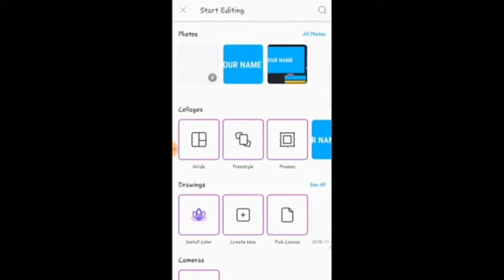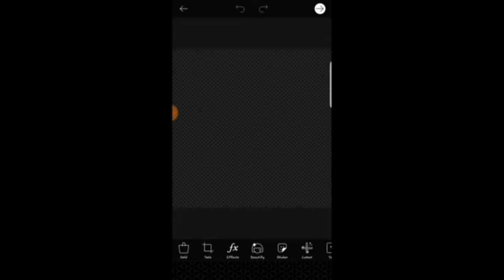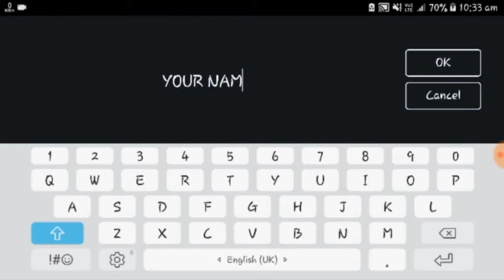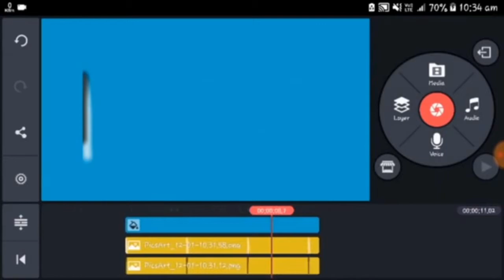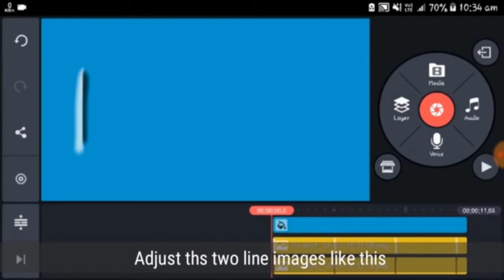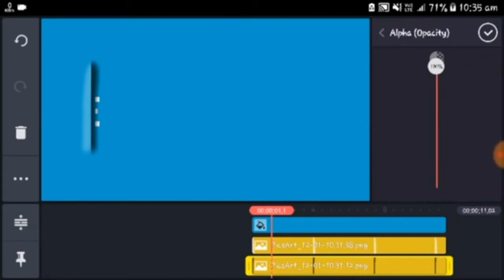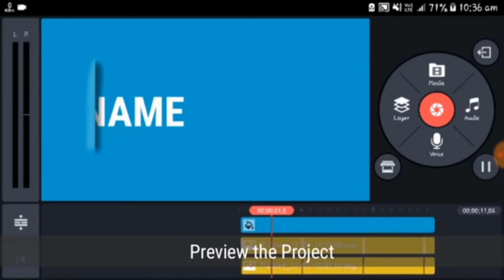Make a Cut Out Text Effect in KineMaster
kinemaster text effects tutorials, kinemaster video editing, kinemaster tutorial, KineMaster pro apk, KineMaster Android, Cut Out Text Effect.

KEYWORDS
kinemaster text effects tutorials,
Cut Out Text Effect
graphic design,
text effect,
cut out text effect illustrator,
cut out text effect photoshop
android video editing,
kinemaster android,
kinemaster,kinemaster tutorial,
kinemaster tutorial how to make a cool 3d intro intro making in android,
how to add a thumbnail to a youtube video,
background blur
Kinemaster background blur using android phone
Best Editor, Best Editing Apps,
How To Make Cut out text effect in kinemaster,
cut out text animation kinemaster,
how to make an intro in kinemaster,
kinemaster light text intro,
Kinemaster text effects tamil,